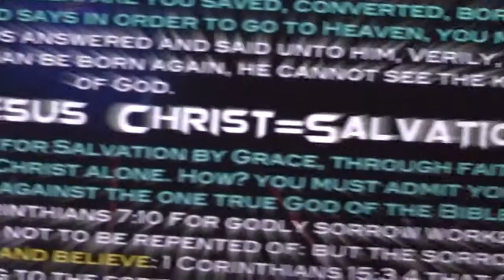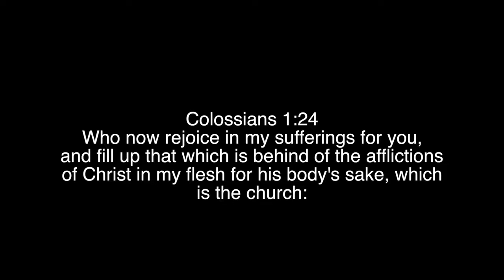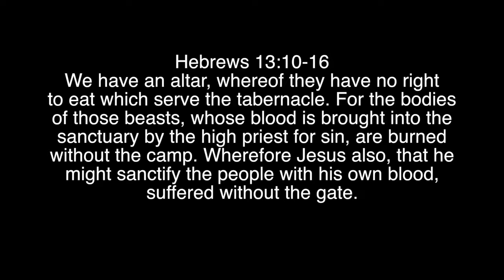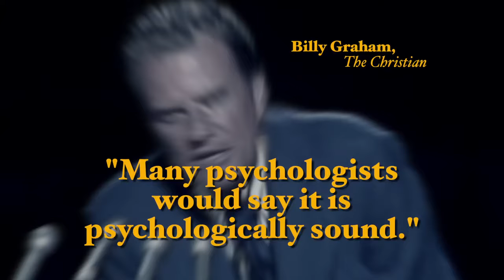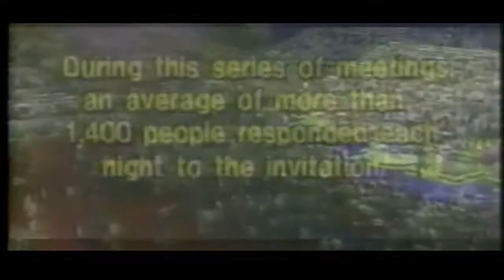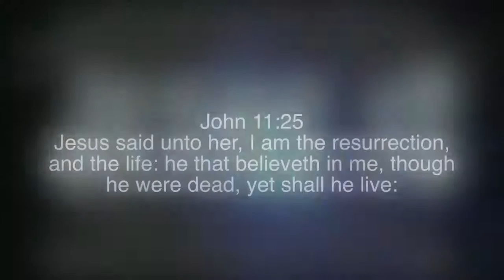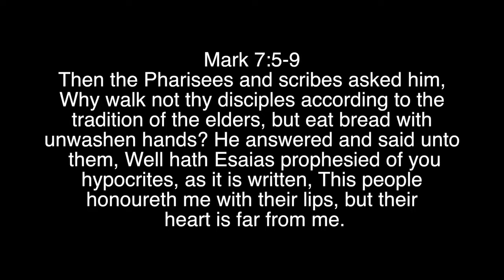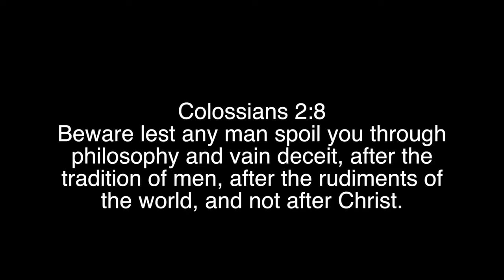TRADITIONS OF MEN PART ONE - Mirrored from "Turn From You IDOLS"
Mirrored from Brian Moonen's YT Chn "Turn from Your Idols"
Beware of Traditions of men taught as the doctrines of God.